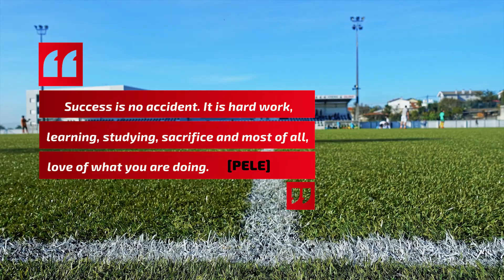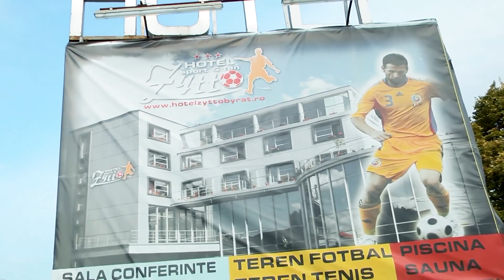🎥 Official Documentary - ⚽ Eagles Football Academy, The Story ⚽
👉 All you need to know about the brave football project developted in London, by Gabriel Dumitru. The former midfielder opened his Academy hoping to launch as many international players as possible in the future. 5 years later, his children are playing for the Romanian National Teams, with great prospects for the future. How did we get here? Find out from the video!